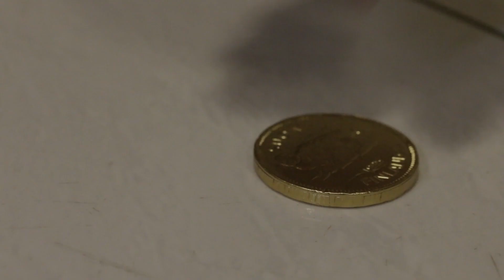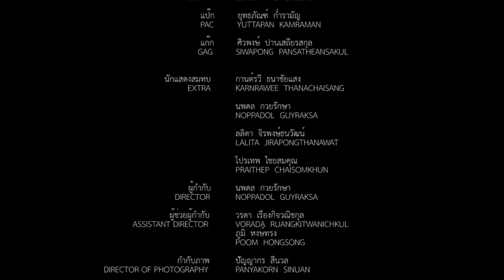BUMP14 - หนังสั้นเรื่อง " THE DEAD SECRET " ผลงานของนักศึกษามหาวิทยาลัยกรุงเทพ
ผลงานของนักศึกษามหาวิทยาลัยกรุงเทพ
ผลงานหนังสั้นเรื่องแรกของ BUMP รุ่น14
กลุ่มกิจกรรมภาพยนตร์สั้น มหาวิทยาลัยกรุงเทพ